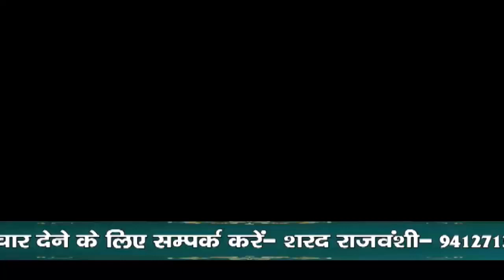चांदपुर क्षेत्र में आवारा पशुओं की समस्या, आखिर कब मिलेगी निजात?